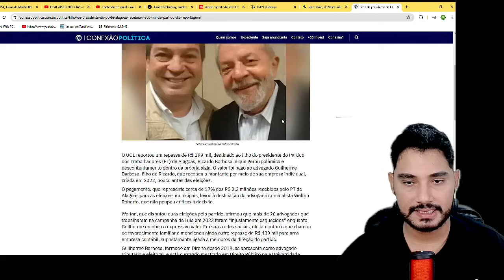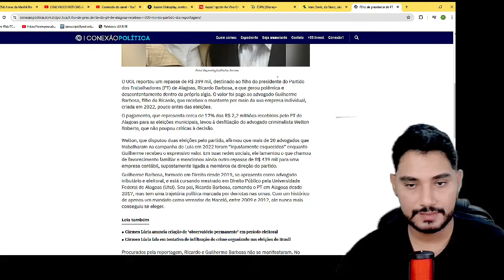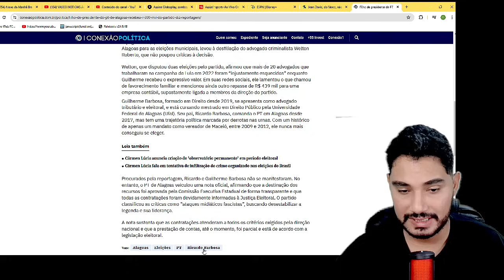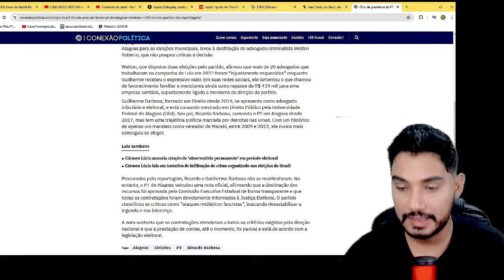VOCÊS NÃO VÃO ACREDITAR! NOTICIA ACABA DE CHEGAR DE NOVA YORQUE! JANJA SERÁ BANIDA! ENTRGOU OS PARÇA